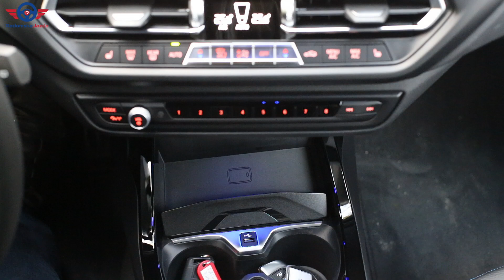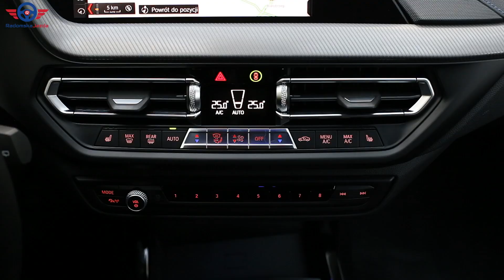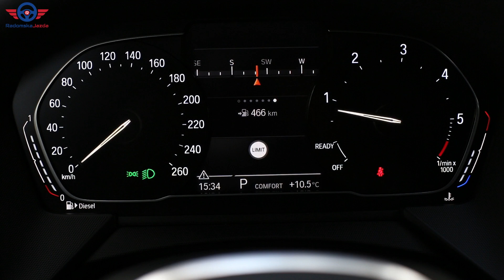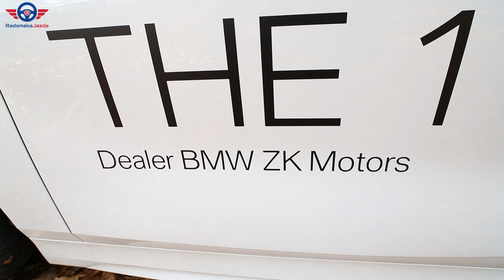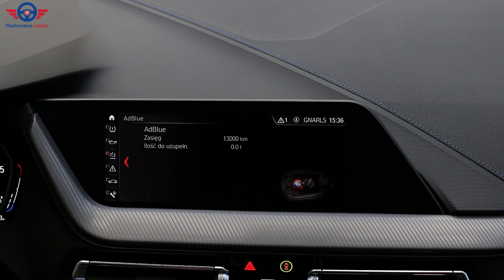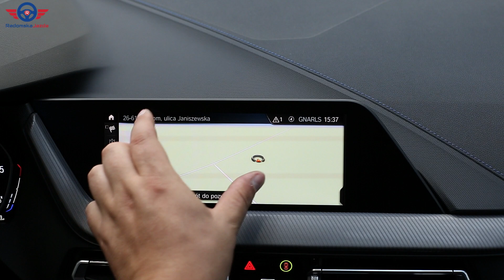BMW The One Serii 1 F40 2019 - Test PL Jazda Próbna Review PL| Odcinek 57 Radomska Jazda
Dziś w Radomskiej Jeździe ponownie mamy dla Was BMW, a dokładnie model serii 1 z silnikiem 2.0 o mocy 150 KM, nie ukrywam jest to mój ulubiony silnik wysokoprężny dostępny na rynku, ale nie o silniku lecz o przedniej osi jest największej dyskusji, ponieważ ten samochód napędzany jest właśnie w ten sposób. Dla mnie to oczywista droga jaką pokonało BMW. Ale zmiana napędy z tyłu na przód to tylko jedna z wielu rzeczy jakie zmodyfikowano w tym aucie. Sprawdźmy sami jakie jest Nowe BMW The One.

Podziękowania dla BMW ZK Motors Kielce

Prowadzący: Marcin Zdziech
Realizacja i montaż: Rafał Piszczek
Produkcja : RadomNews.pl i RadomSport.pl